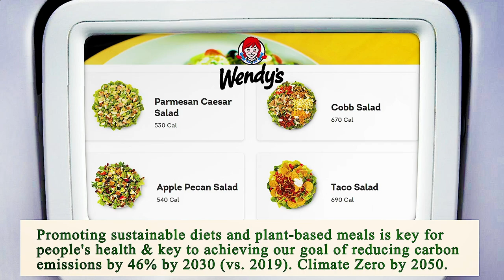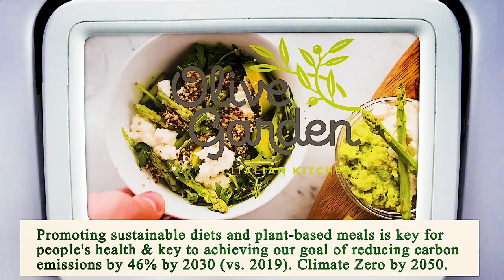Close to Me Restaurant - Close to Me Restaurants - San Jose 95123, Santa Clara County, CA, US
Close to Me Restaurant San Jose 95123 Santa Clara County CA US, Close to Me Restaurants San Jose 95123 Santa Clara County CA US,

Australia 31.3
United Arab Emirates 31.7
Canada 29.4
United Kingdom 27,8
Spain  23.8
Germany 22,3
France             21,6